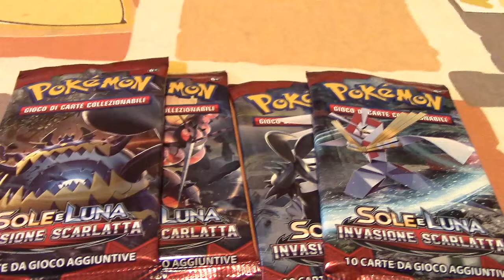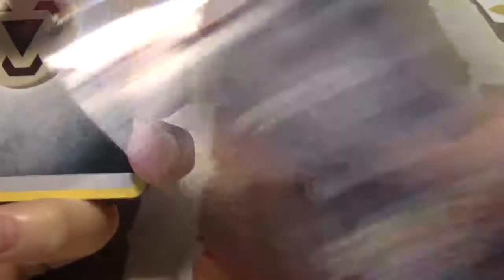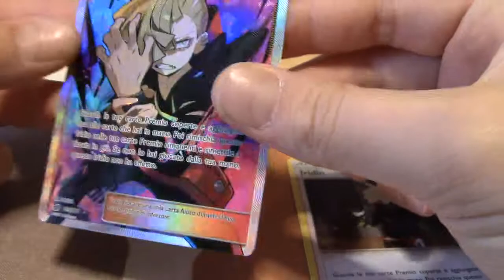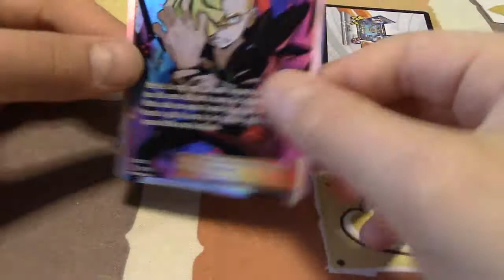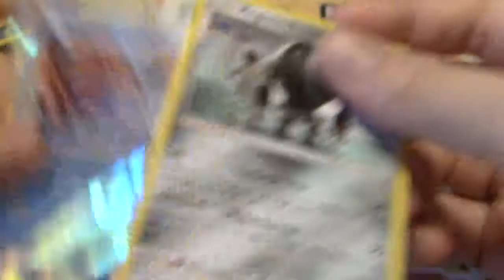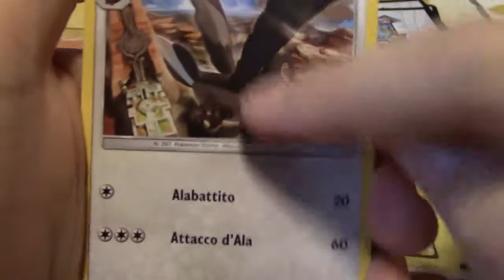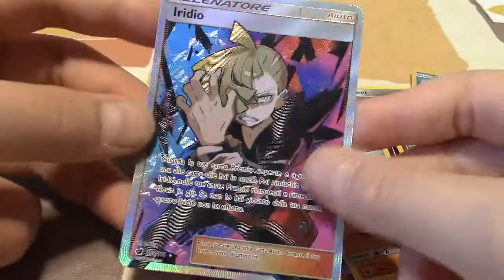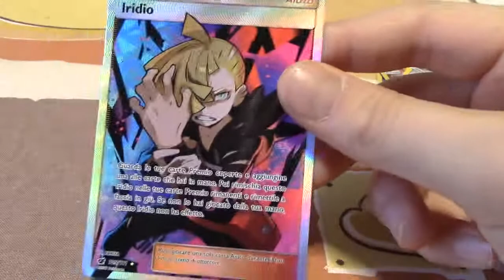Spacchettamento Invasione Scarlatta ULTRA!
Apriamo 4 pack di Invasione Scarlatta e troviamo...